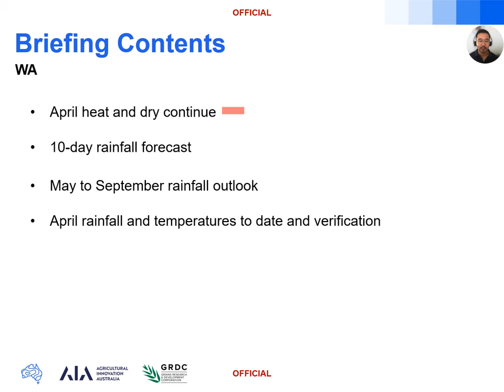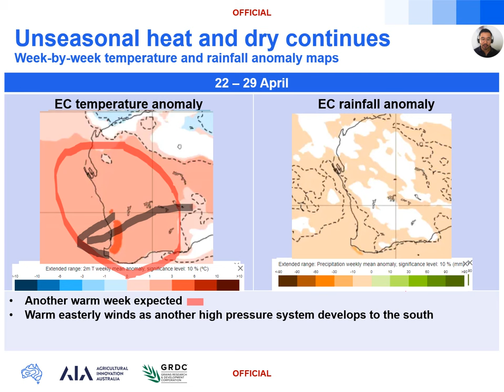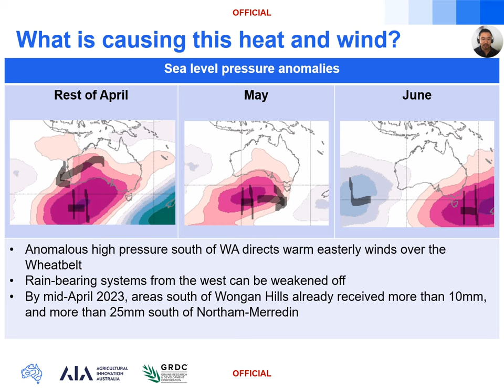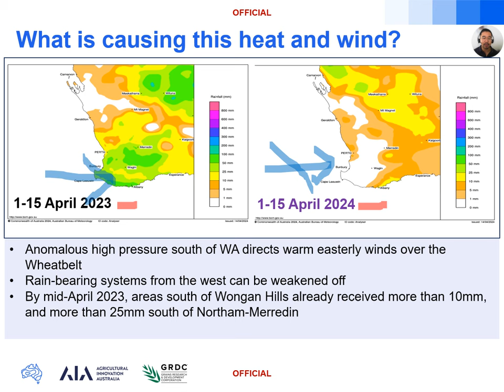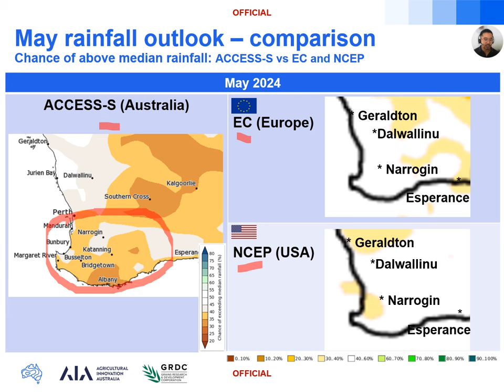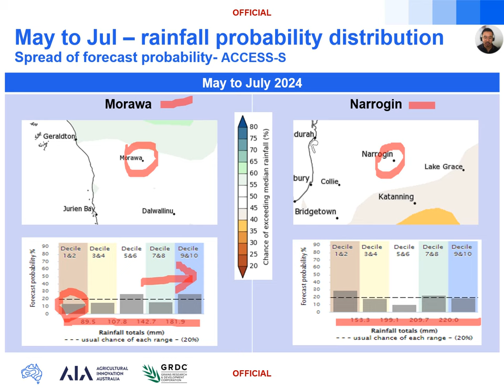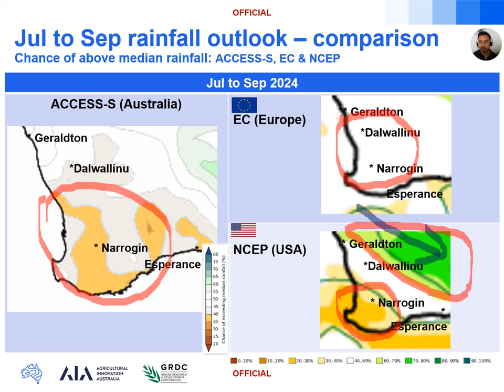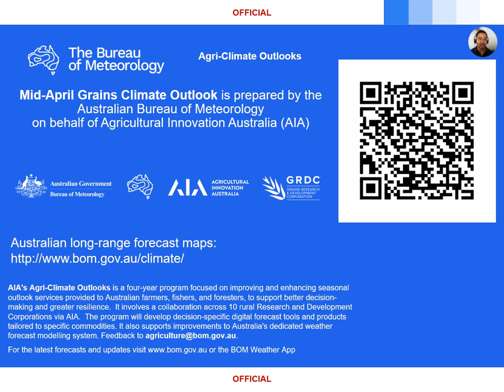Mid-April Grains Climate Outlook - Western Australia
Weather and climate outlook to support upcoming grains decisions in Western Australia

0:00 - Intro
0:21 - Briefing contents
0:39 - Unseasonal heat and dry
2:43 - What is causing the heat, when might it end?
4:10 - 10-day accumulated rainfall
4:25 - May rainfall outlook - international models
5:30 - May to Jul rainfall outlook -  international models
6:37 - ACCESS-S rainfall probability distribution
7:18 - Jul to Sep rainfall outlook - international models
8:48 - April to date analysis9
9:49 - Final slide